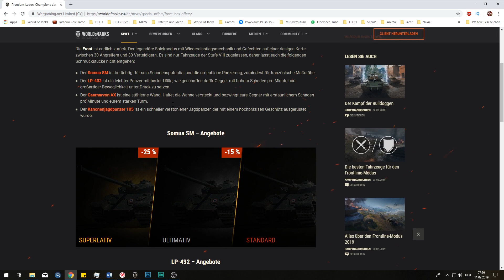World of Tanks Wie Ist Es Wirklich: Champions der Front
Servus Leute

Jetzt gibt es ein Wie Ist Es Wirklich zu den Champions der Front :) Hoffe es gefällt euch!